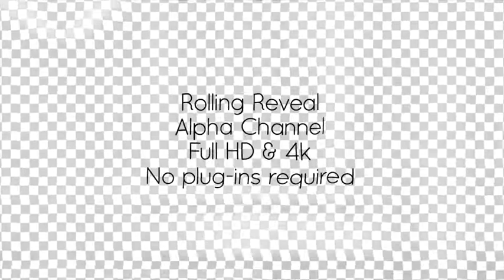Rolling Reveal ( After Effects Project Files)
Main Features:

-    Clean Design & Smooth Animation
-    4K 3840 × 2160
-    100% AE – Fully customizable
-    Easy and fast setup
-    Alpha Channel
-    10 Backgrounds
-     Pictures and music used in the preview video are not included.